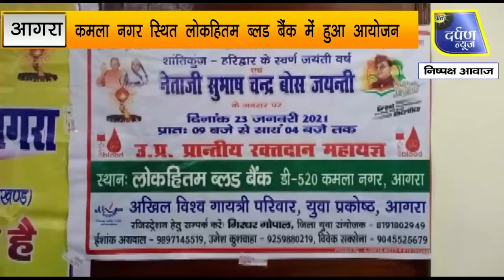गायत्री परिवार आगरा द्वारा लगाया गया रक्तदान शिविर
भारत माता के अमर सपूत नेताजी सुभाष चंद्र बोस की जयंती के अवसर पर आयोजित उत्तर प्रदेश प्रांतीय रक्तदान महादान के अभियान में गायत्री परिवार आगरा द्वारा कमला नगर स्थित लोकहितम ब्लड बैंक में रक्तदान शिविर का आयोजन किया गया.

praatahdarpannews